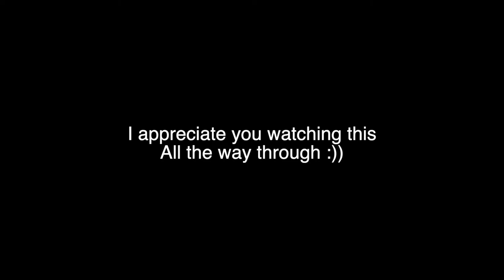The Sang Main Experience | Dexstarr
I've finally unlocked the capability to be able to record my desktop, and not have to use a secondary account and screen record through it.
this of course was the first thing on my mind. the Sang is pretty damn cool and despite its speed is awesome for PVP!
hope you enjoy my silly little editing :)
(edits done in FinalCut Pro)
links to the music used:
(for context, Deporitaz was Neil Cicierega's title before Lemon Demon)
(links are in order of appearance in the video)

(i claim no ownership of the medias used within this video)